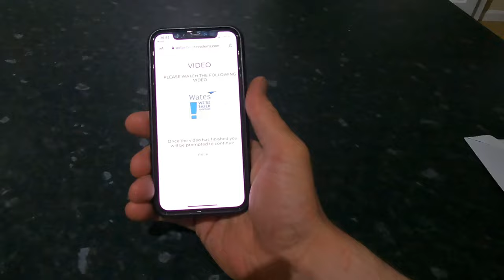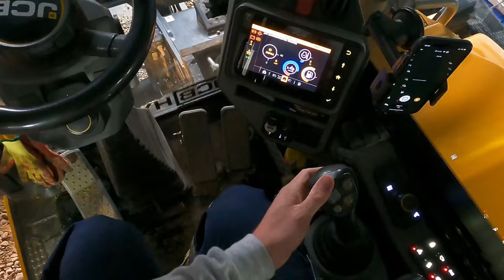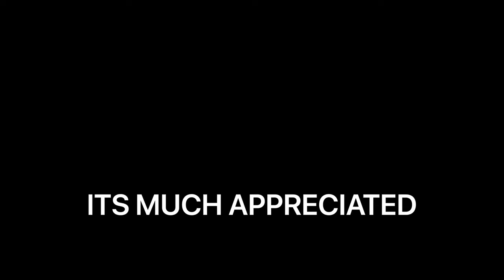A Week In The Life Of An Excavator Operator | Deep Drainage | Lifting Ops | Loading Wagons | POV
Experience 5 days behind the levers as a UK plant operator, here are just some of the challenges we as operators face out on site on a daily basis.

Although operators can be on the same site for a number of months doing similar jobs day to day, these five days show you can be anywhere doing anything.